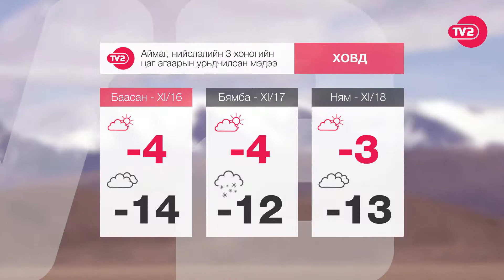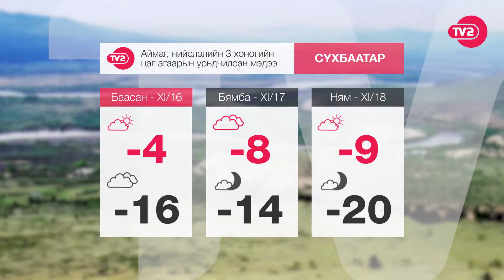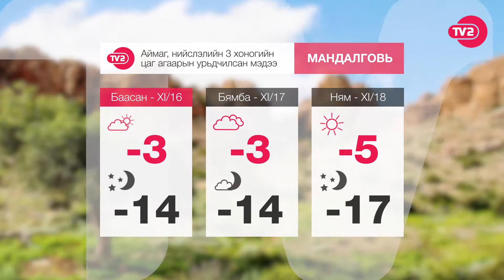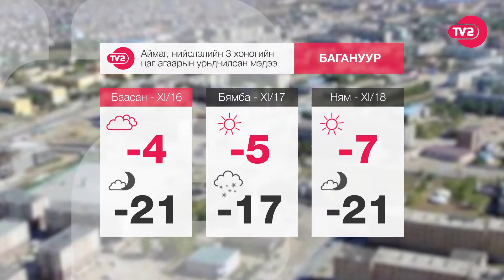Аймаг, нийслэлийн 3 хоногийн цаг агаарын урьдчилсан мэдээ